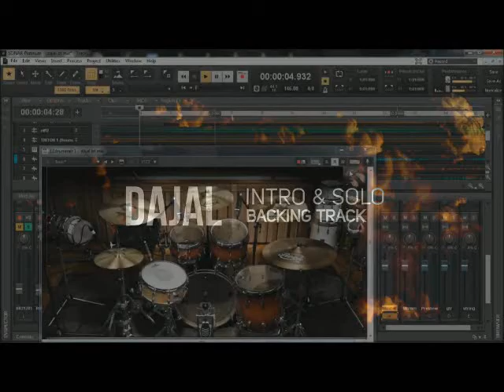Dajal solo cover dr Abe Ise